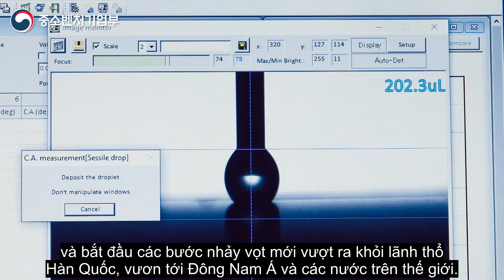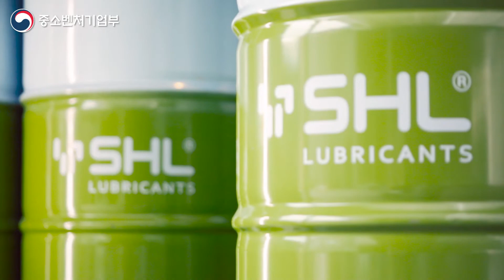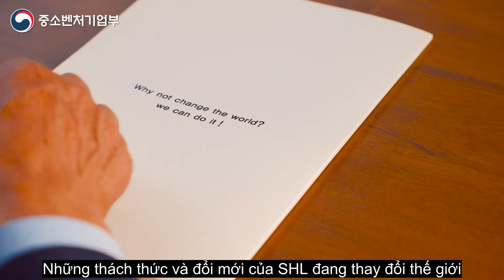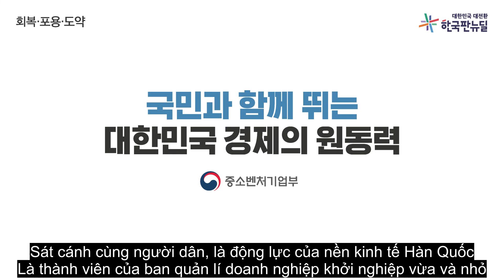[SHL ASEAN] Doanh nghiệp nổi tiếng 2021 SHL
Doanh nghiệp nổi tiếng 2021 SHL👏👏👏

Vào năm 2021, sau hơn 50 năm thành lập,  SHL đã được công nhận là doanh nghiệp lâu đời danh tiếng đại diện cho Hàn Quốc.
       Từ năm 2017,  Toàn quốc đã bắt đầu lựa chọn 30 doanh nghiệp trong số tổng số 4.376 doanh nghiệp có trên 45 năm kinh nghiệm, chiếm khoảng 0,7% .
      Với tư cách là doanh nghiệp dầu bôi trơn tiêu biểu  của Hàn Quốc, chúng tôi sẽ tiếp tục đóng góp hơn nữa cho quốc gia và người dân, nỗ lực hết mình để xây dựng và phát triển một môi trường làm việc tốt hơn nữa.

      Mong các bạn tiếp tục quan tâm và ủng hộ chúng tôi nhiều hơn nữa. SHL sẽ cố gắng hết sức để đáp lại sự tin tưởng của quý vị.😍

Toàn thể nhân viên công ty SHL.